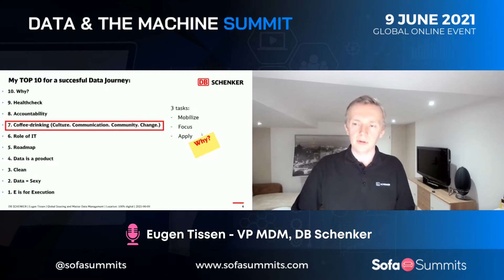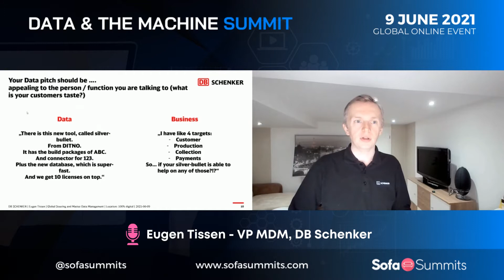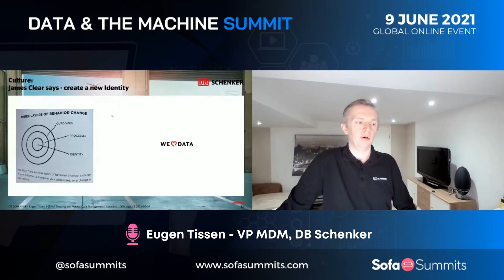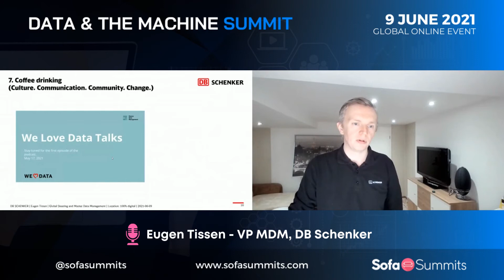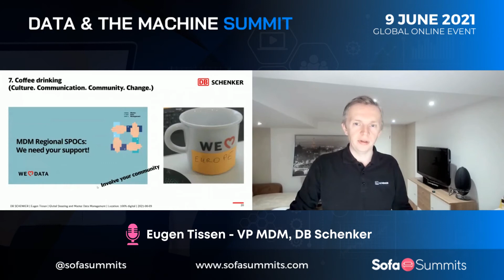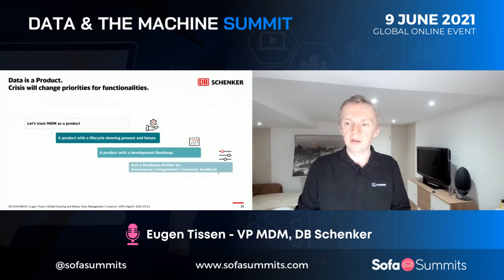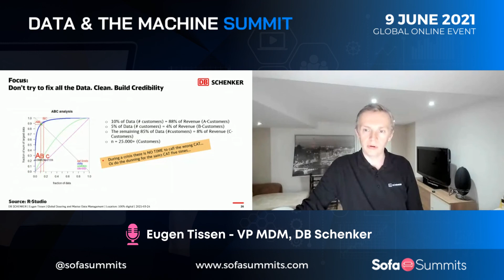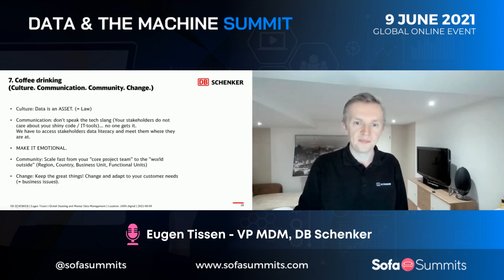The Undervalued Skill for your Data Journey | Eugen Tissen, DB Schenker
Eugen Tissen spoke at Data & the Machine Summit about

👉 Coffee Drinking (Culture, Communication, Change)–The Undervalued Skill for your Data Journey

SofaSummits 🔴 Professionally Comfortable.

Whether it is to connect with new & potential customers, develop relationships with external business partners or improve internal performance within a company, our virtual summits are ideally suited.

🔔 For more videos from past events or to participate at one of our future events, please visit